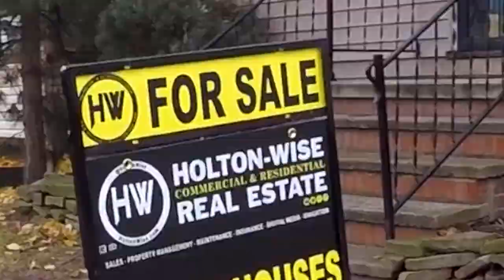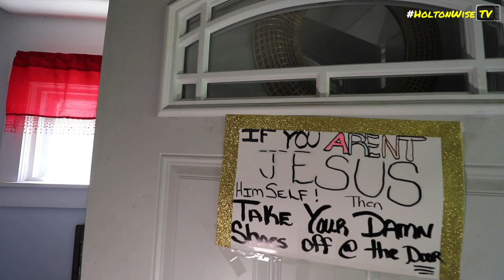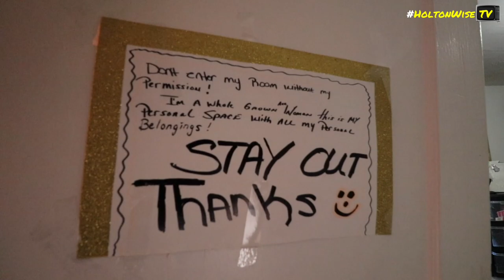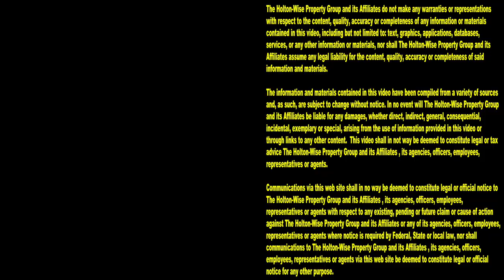You'll do better than the 1% Rule in Canton Ohio | Investment Properties For Sale - 1236 Shadyside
If you're an out of state investor looking for cities where you can still buy properties using the 1% rule, you're going to love buying turnkey properties Canton, Ohio. The city of Canton is a great little town in Ohio that's near Cleveland. Unlike Cleveland, there isn't a lot of national attention being focused on rental properties in Canton. As such, out of state investors are able to buy rental properties in Canton utilizing the 1% rule as the prices in Canton have remained incredibly affordable. During this episode of The Investment Properties For Sale Show the HoltonWiseTV team is taking viewers on a tour of a turnkey house that blows the 1% rule out of the water. Tune in to HoltonWiseTV to learn more about investing in the Canton real estate market.

📺 HELPFUL RESOURCES
Holton-Wise FAQ